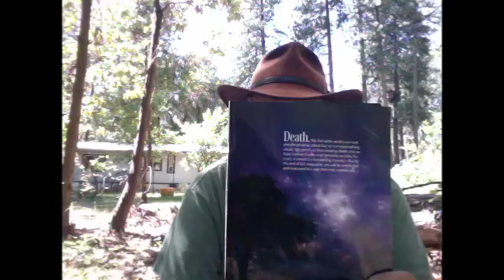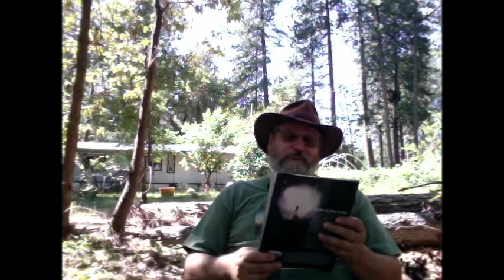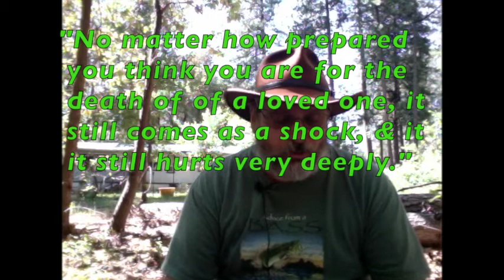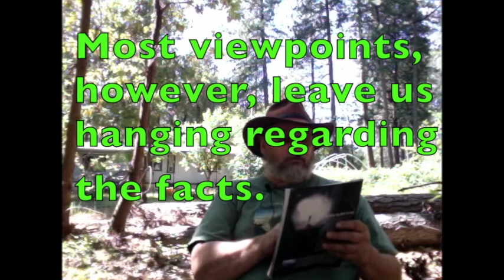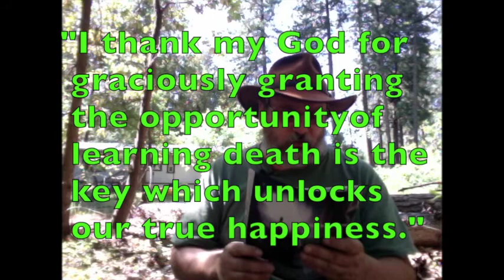A Taste of the Hereafter